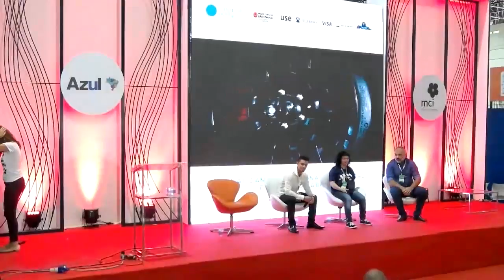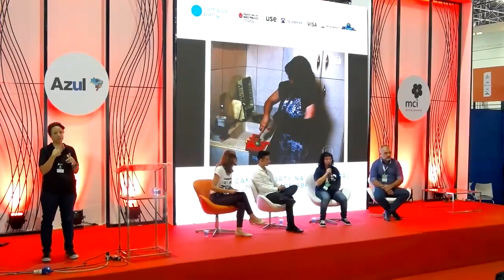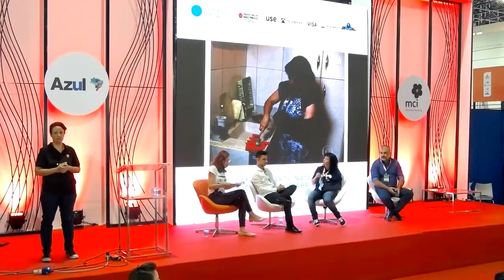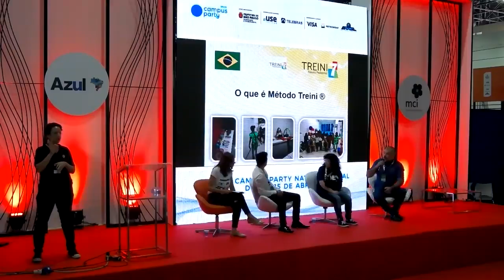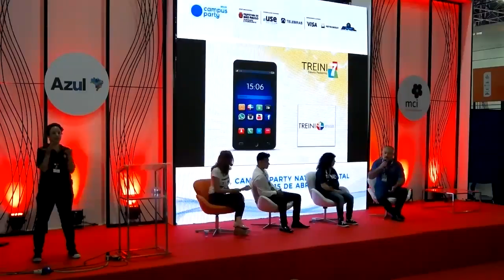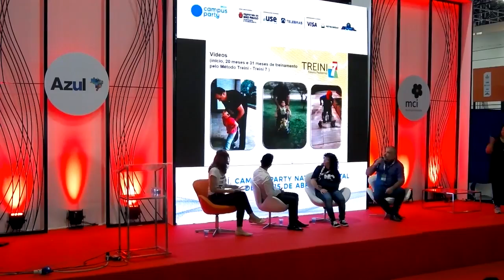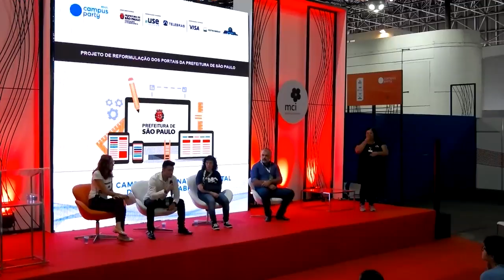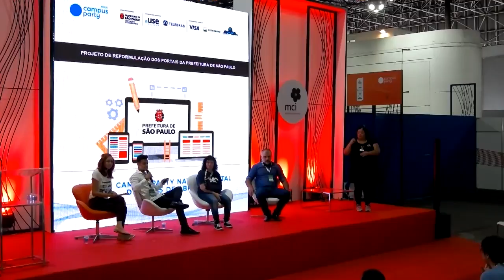"CPBR11 - Palco Creativity - 31/01/2018 15:00 - 15:45 - O mundo 4.0 para todos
Amélia Sousa - Amélia de Sousa Pereira tem 41 anos e desenvolve objetos de tecnologia assistiva que ajudam deficientes no dia-a-dia em suas adaptações. Moradora do Jd. Romano, começou a criar utensílios para atender as próprias necessidades específicas como pessoa monoplégica, aprendendo a utilizar impressoras 3D e CNC dentro do Fab Lab Livre do CEU Três Pontes.